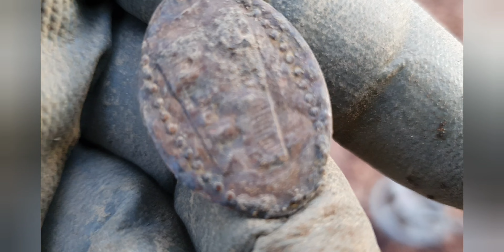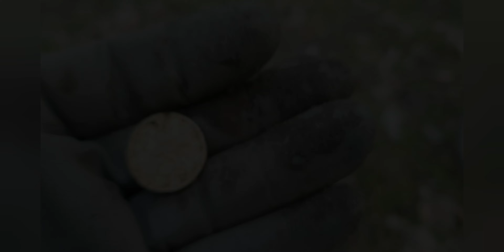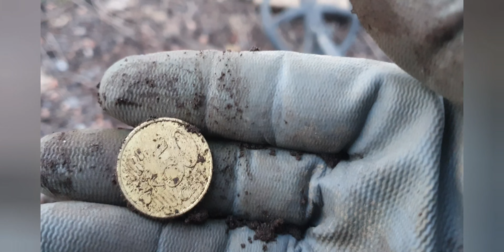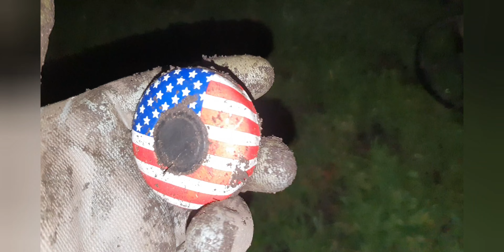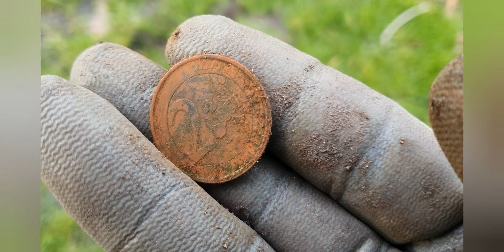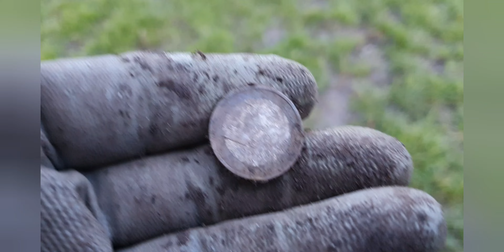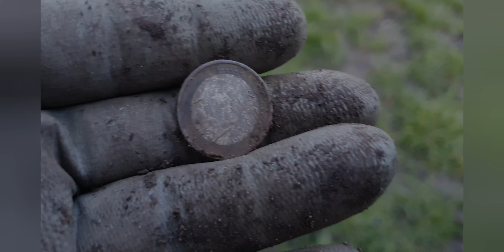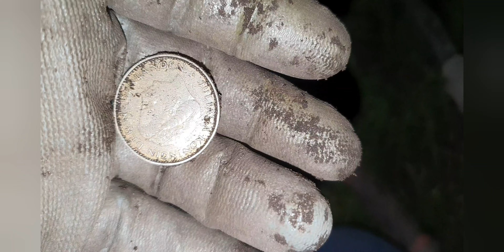Wykopki: Powrót do NL , pierwszy dzień nic ,ale za to drugi !!! Ale strzał jakie srebro !!!!!!